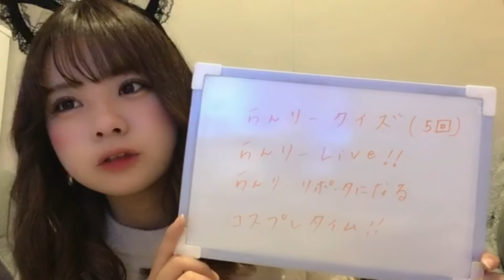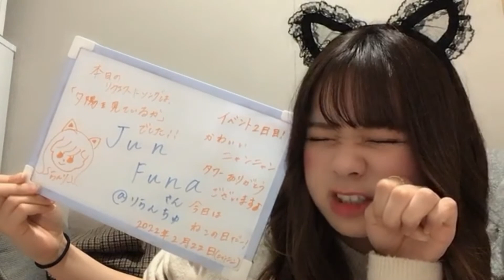adbbc5792409 (2022年02月22日18時31分00秒) 宮里莉羅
◆横山結衣1st写真集『未熟な光』
◆Amazonプライムビデオ